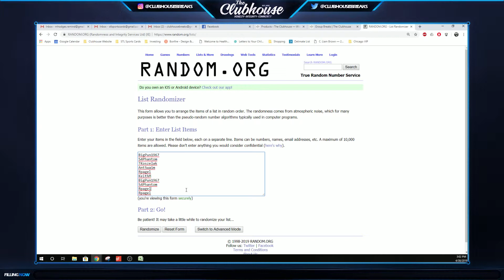FILLER #1 for NT Basketball Group Break #3949